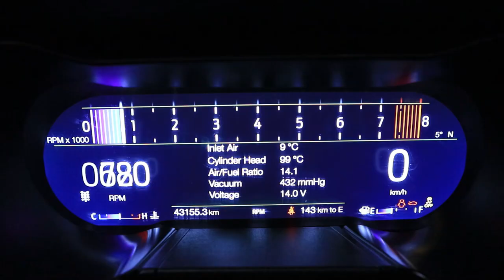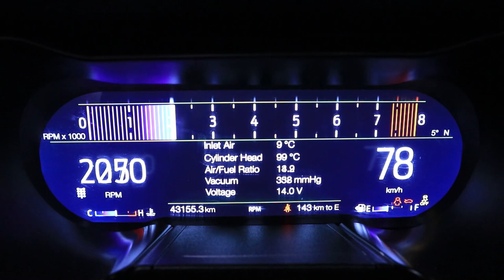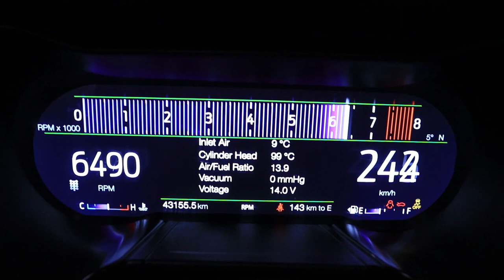2018 Mustang Convertible - Roush Supercharged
2018 Mustang GT Convertible
Roush Stage 2 Supercharger Package + Tune
*Installed by Pembroke Ford*

+Roush Axle Back
+Borla Connecting Pipe Part # 60662

706WHP & 650WTQ